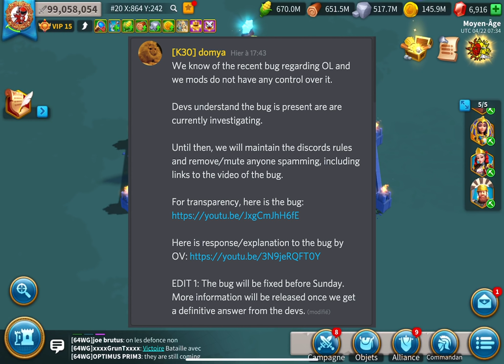SANCTION & CHEAT : LA REPONSE DE LILITH - PATCH NOTE 1.0.33 REVIEW - RISE OF KINGDOMS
Un retour Officiel via Discord de Lilith, et on passe en revue le nouveau patch !